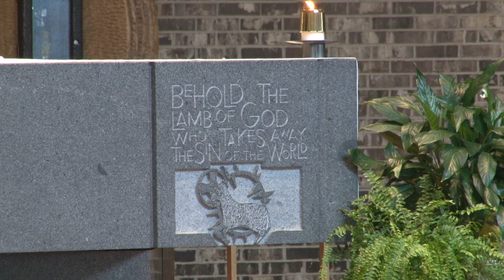St. John Brebeuf Mass in English - 8.9.20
English Mass recorded 8.8.20, 2020, from St. John Brebeuf Catholic Church in Niles, Illinois.

Please remember that your offertory gifts support our vital ministries and services. You may mail offertory envelopes to the Parish Office at 8305 N. Harlem Ave., Niles, IL 60714; you may also contribute online by texting SUNDAY to . Thank you for your generosity.